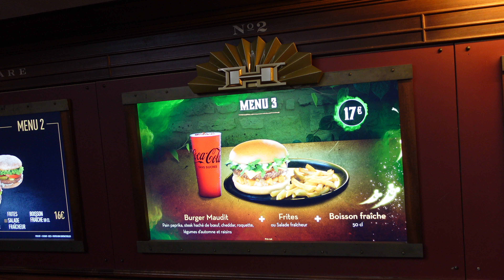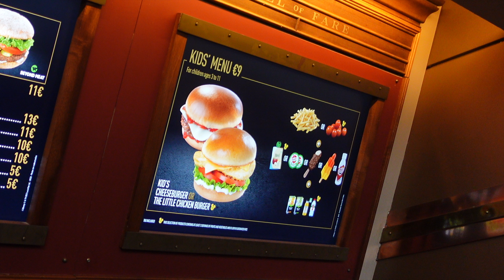🍔🍺 Café Hyperion 😲 ¿Sabías que es el restaurante de comida rápida más grande de Disneyland Paris?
Usa el código "LAURA2023" en el segundo paso, donde pone Código Agencia

Si contratas con ellos yo te regalo una asesoría personalizada de una hora!

Mi equipo de grabación
Para distraer a los peques durante el viaje
Mis imprescindibles de viaje

*Algunos de los links compartidos son afiliados, esto signfica que a ti te cuesta lo mismo pero yo me llevo una pequeña comisión que me ayuda a seguir creando este tipo de contenido, así que ¡gracias por utilizarlos!